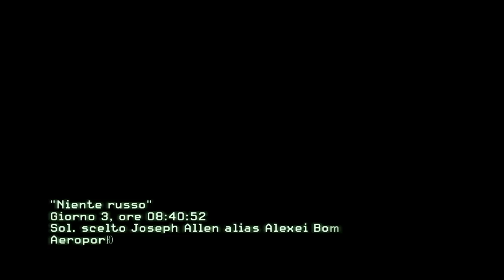Call of Duty: Modern Warfare 2 Gameplay ITA { Ep. 04 }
La nota di Activision sulla seguente missione:
"Il filmato trapelato è stata presa da una copia del gioco che è stato ottenuto illegalmente e non è rappresentativa delle esperienze di gioco in Modern Warfare 2.

"Infinity Ward's Modern Warfare 2 presenta una trama profonda e avvincente in cui i giocatori faccia a faccia contro una minaccia terroristica dedicato a portare il mondo sull'orlo del collasso. Il gioco include una trama coinvolge una missione effettuata da un cattivo russo che vuole innescare una guerra globale. Per sconfiggerlo, il giocatore si infiltra suo entourage. La scena è stata progettata per evocare le atrocità del terrorismo. All'inizio del gioco, i giocatori incontrano un obbligatorio "checkpoint", in cui li si avverte che un prossimo segmento può contenere elementi di disturbo e non possono scegliere di impegnarsi nel gioco che coinvolge questa scena. Coerentemente con il suo contenuto, il gioco ha ricevuto un "M" per matura dalla Entertainment Software Ratings Board. Il rating è ben visibile sulla fronte e retro della confezione, così come in tutte le pubblicità. "

Insomma Activision dice che la scena serve per mostrare le atrocità del terrorismo e il gioco e stato classificato solo per un pubblico maggiorenne.

All'avvio della missione viene chiesto se saltare questa missione!